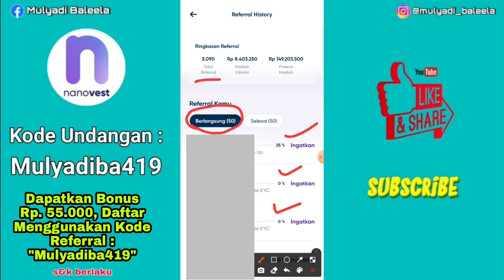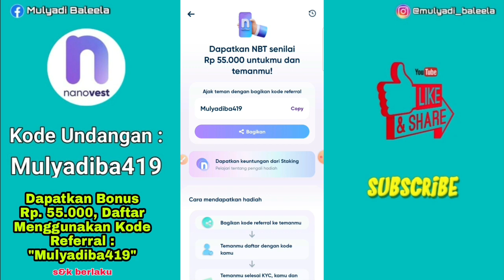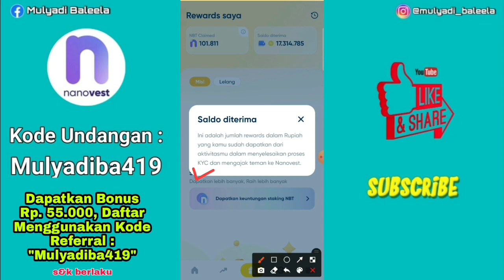Cara Cepat Dapat Uang di Aplikasi NanoVest || Tips Agar Dapat Rp. 82.500 dari Undang Teman Nano Vest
di video kali ini saya akan memberikan tutorial cara cepat mendpatkan uang di aplikasi nanovest...,
plus juga memberikan tips bagaimana agar bonus undang teman di naikkan...,
yg awal nya Rp. 5.000 jadi Rp. 7.500...
dan yang Rp. 40.000 jadi Rp. 60.000...,

nah buat kalian yang belum paham dan mau tahu caranya...,
langsung saja simak videonya sampai habis yah...!!!

hanya di Nanovest! Download sekarang untuk dapetin Bonus Tambahan Daftar pake kode referral ini: Mulyadiba419 atau klik di sini

mari berteman...!!

Alat-alat perekaman...
Ram = 4GB
Internal = 64GB

TERIMAKASIH...
AMIINN.

aplikasi penghasil uang yang aman,
aplikasi penghasil uang langsung ke rekening 2021,
aplikasi penghasil uang cepat dana,
apk penghasil voucher game,
aplikasi game membayar,
aplikasi penghasil voucher google play,
aplikasi game penghasil diamond free fire,
9 aplikasi penghasil uang,